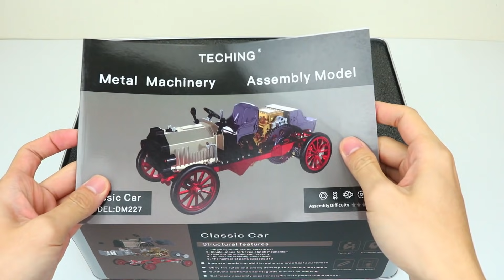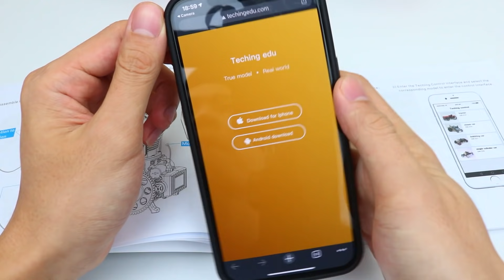How to Build RC Vintage Classic Car Metal Mechanical Model Toy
+ Good luck!
NDA HACK